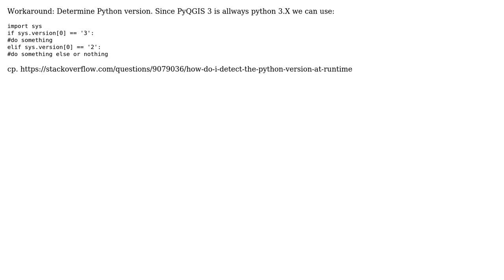GIS: Determine QGIS version in a startup script that PYQGIS_STARTUP points to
With thanks & praise to God, and with thanks to the many people who have made this project possible! You are responsible for your own actions.